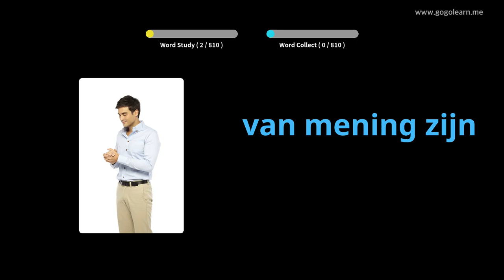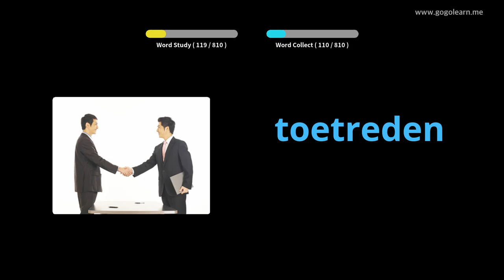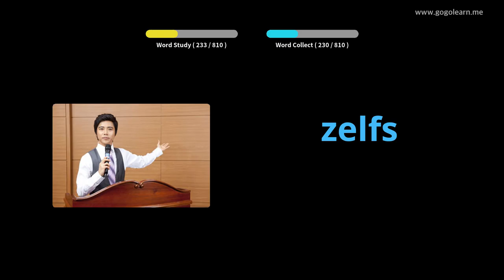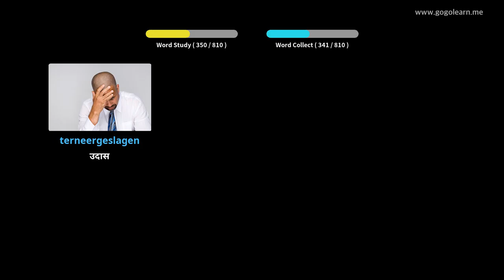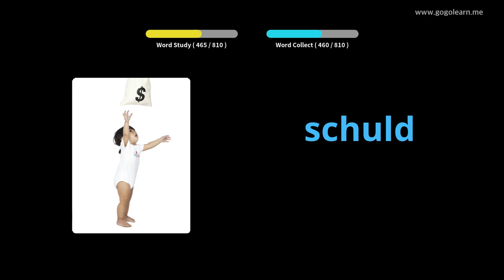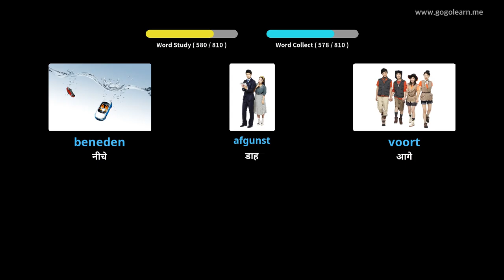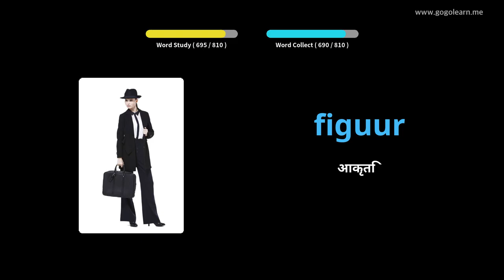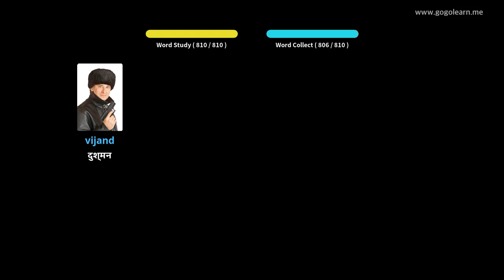चित्रों के माध्यम से डच सीखना |डच शब्दावली माध्यमिक पाठशाला | Golearn